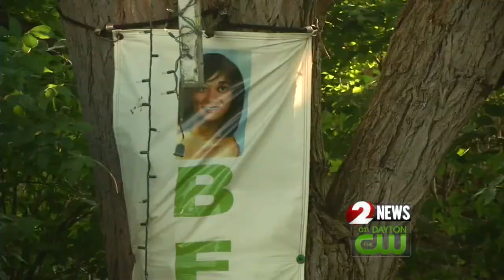As they have for 13 years, loved ones hold vigil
Niqui McCown's daughter, Payton, was only nine years old when her mother disappeared.